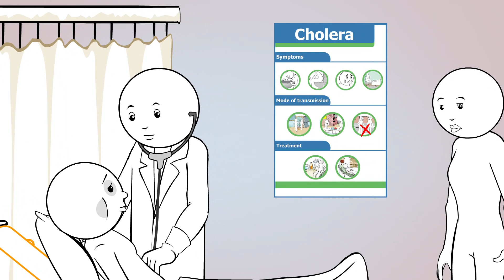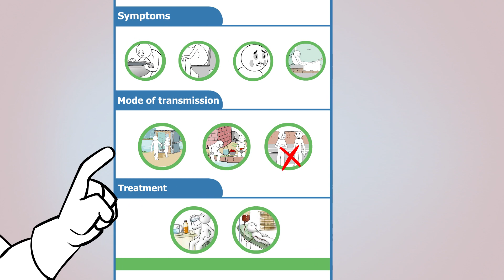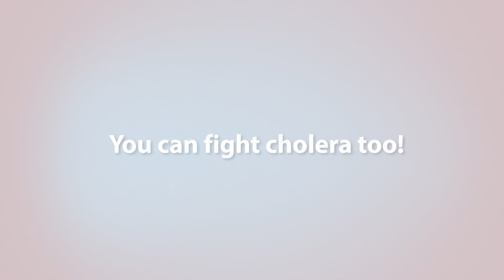Cholera – you can fight it too!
Cholera is an acute diarrhoeal infection contracted by consuming food or water contaminated with the bacterium Vibrio cholerae.  It affects both children and adults and can kill within hours if not treated.

A short animated video that provide's information about Cholera, symptoms, transmission, signs, treatment and what could be done to prevent contamination in a simple and dramatic style.

Concept & production by YAT Communication for WHO-EMRO